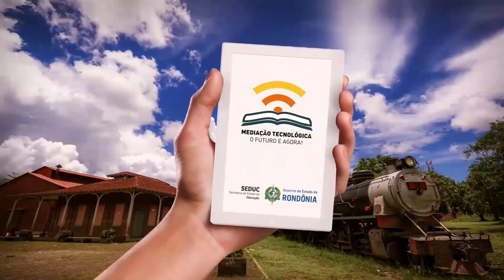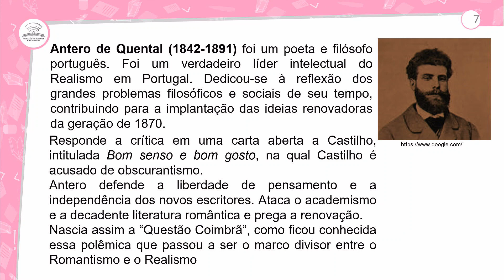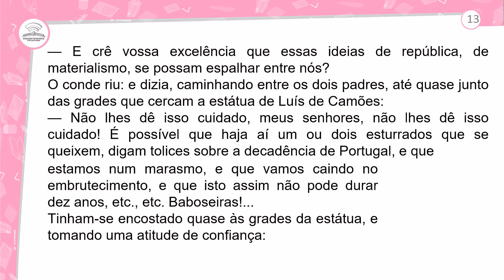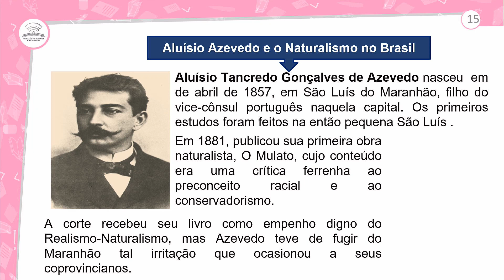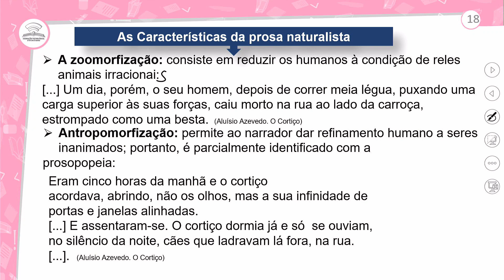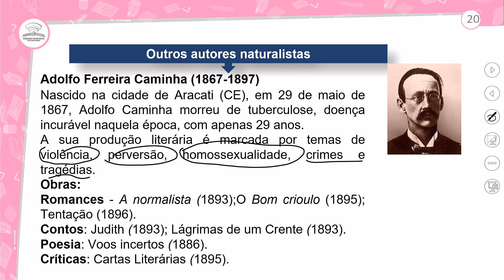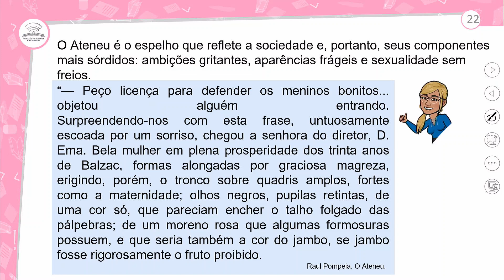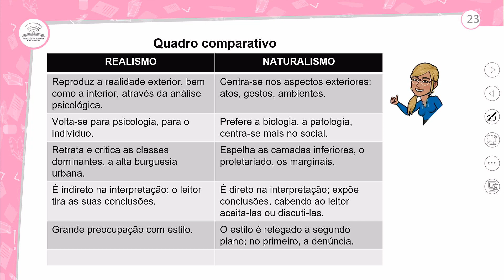60.1 - LITERATURA E O NATURALISMO NO BRASIL - PORTUGUÊS - 2º ANO E.M - AULA 60.1/2024